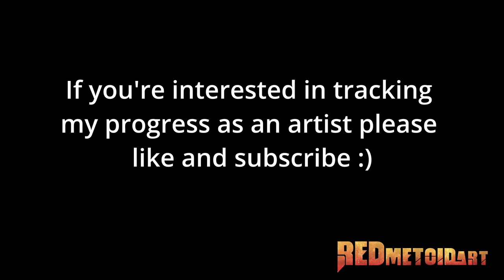Drawing Practice: Torso, Pt.3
OK, so rather than practicing the female form for this sketch video I thought it would be good to switch it up a bit and study the male form instead.
After all, how can I one day become a great comic book artist if I can’t draw both male and female characters. 👍🏽

This is part 3 of 5 videos dedicated to sketching/practicing Torso.

Materials list:
Canson mix media sketchbook.
Staedtler mechanical pencils, numbers 0.7mm.
Red and blue pencil lead.

For this particular series of videos, rather than focus on full body poses, I’m going to isolate and study specific sections of the human form e.g., hands, feet, arms and so on. Since my primary reason for making these videos is to stay motivated and document my progress, I hope to see a sensible increase in my artistic abilities at the end of this series.